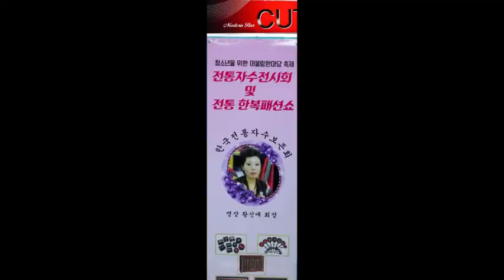한복모델 정모